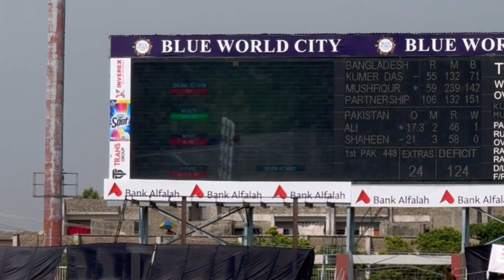پاکستان راولپنڈی اسٹیڈیم کی سیر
Zayan perdasi is a Pakistani Punjabi vlogger | our content is in Urdu and Punjabi language

Are you passionate about travel, vlogging, and exploring new places? You've come to the right place! On the Zayan Perdasi channel, we travel to beautiful countries like Saudi Arabia, Qatar, Dubai, and more. Our channel showcases the beauty, lifestyle, and culture of these amazing places.

We create vlogs that highlight the beauty and culture of each country we visit. From bustling cities to peaceful landscapes, our vlogs bring these places to life.

We interview locals from Pakistan, India, and Bangladesh who have moved to these countries to work. They share their experiences, how much they earn, and the challenges they face.

Food lovers will enjoy our videos on local cuisine. We visit the best restaurants and street food stalls to bring you the most delicious and authentic food experiences.

We explore the traditions, festivals, and daily life in the countries we visit, giving you a full view of their rich cultures.

If you love exploring new places and cultures, our channel is perfect for you. We bring you high-quality content that transports you to different parts of the world.
Blogger Zayan perdasi is a Pakistani Punjabi vlogger | our content is in Urdu and Punjabi language

Blogger
Vlogging
Vlog
Pakistani vlogger
Travel blog
Vlogs Pakistani
Saudi Arabia vlog
Saudi Arabia Vlog  Pakistani
Pakistan daily vlog
Islamabad vlog
Pakistan city vlog
Wedding vlog Pakistani
Vlogs Pakistani sistrology
Pakistani vlog in Saudi
Beauty of Pakistan
Pakistani vlogs
Punjabi vlog
Vlog Pakistan
Lahore vlog
Karachi vlog
Expat stories
Cultural exploration
Saudi Arabia
Dubai
Travel
Pakistan
Pakistan city vlog
Interviews
Pakistani travel vlogger
Travel enthusiasts
Aspiring vloggers
Expatriate
Traditions
Festivals
Daily life
Saudi Arabia vlog
Pakistan
Pakistani
Socialmedia
Khober
Social
Punjab
Punjabi
Lahore